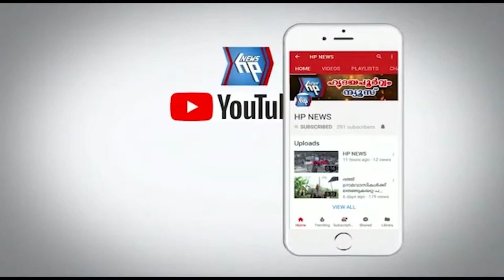HP NEWS IMPACT: ആലംകോട് മീരാൻ കടവ് പ്രദേശവാസികൾക്ക് ഇത് ആശ്വാസ വാർത്ത